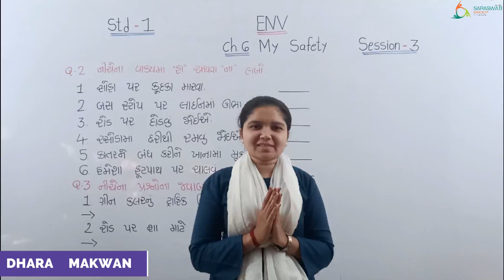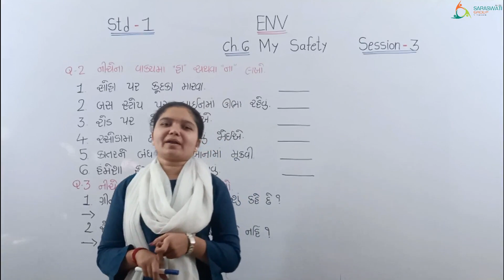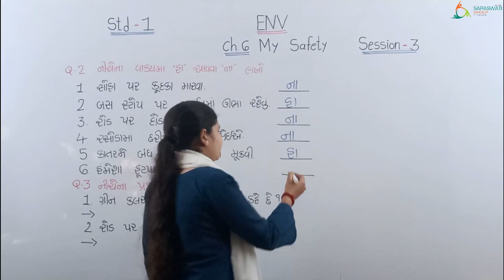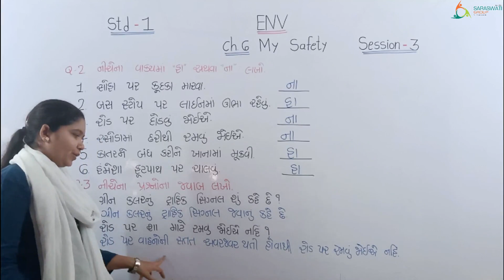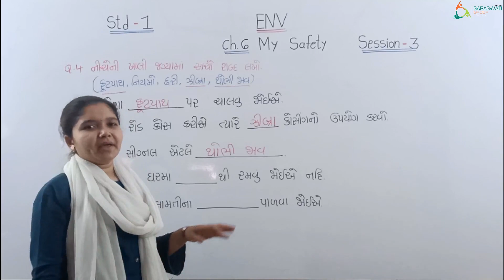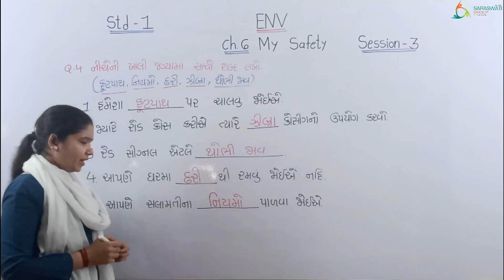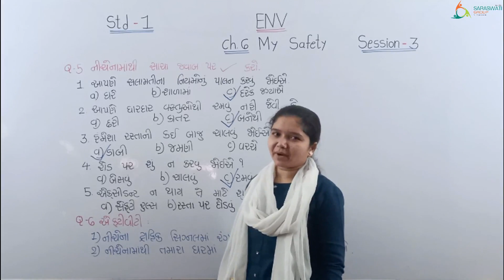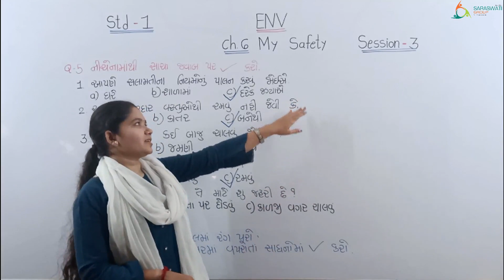ENV II STD 1 II CH 6 મારી સલામતી II SESSION 3 II DATE : 08.03.2021